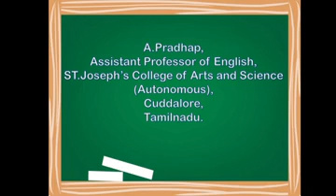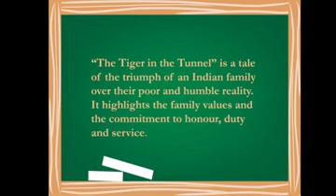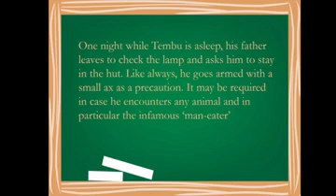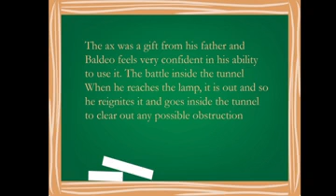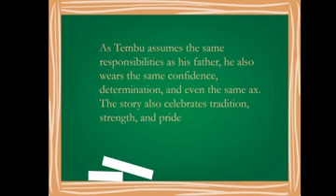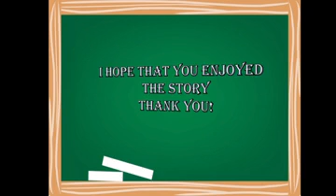SJCTNC - ENGLISH SHORT STORIES -19EN306 - THE TIGER IN THE TUNNEL - RUSKIN BOND - UNIT V